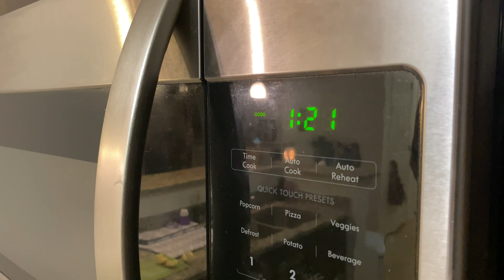The Great Childish Baking Show